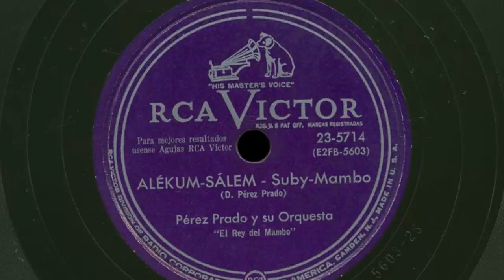Alékum Sálem - PEREZ PRADO y su ORQUESTA